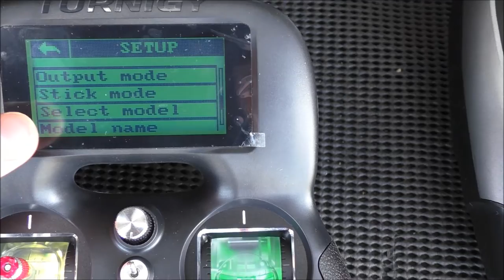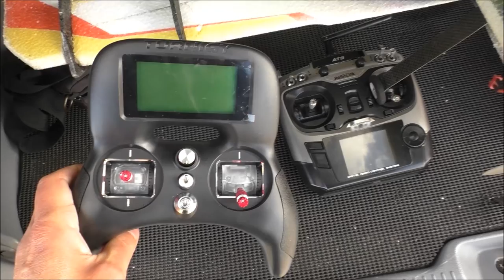Turnigy Evolution Digital AFHDS Radio Control System -style-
Turnigy Evolution Digital AFHDS Radio Control System